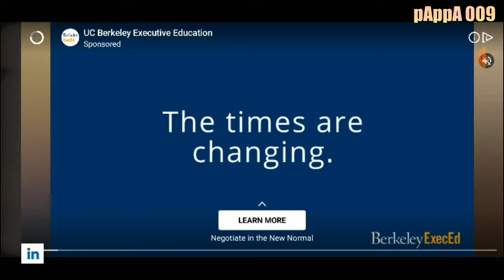Back with Worms Zone Action ! Daily Gaming pAppA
Worms Zone After So long !
Worms Zone Gaming Video !
Android Snake Games !
Android Snake Gameplay !
Worms Zone Mobile !
Worms Zone Android !

pAppA 009 -